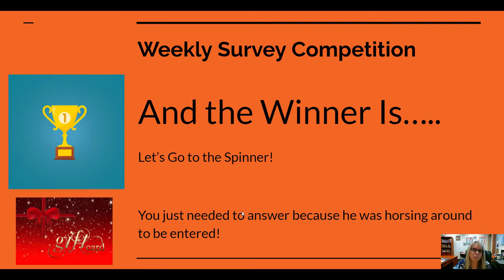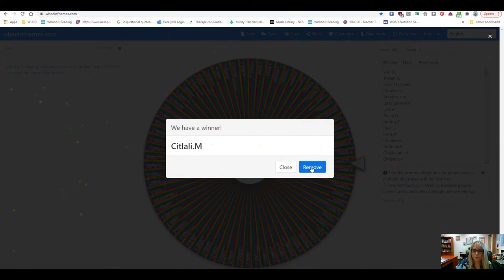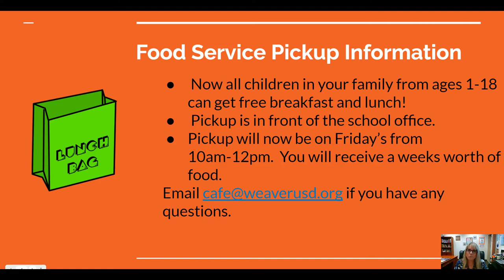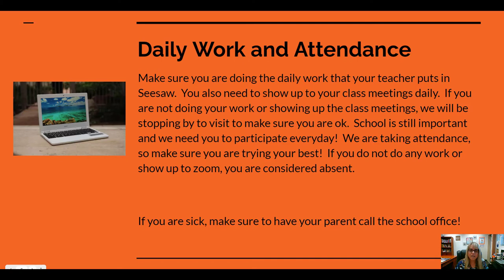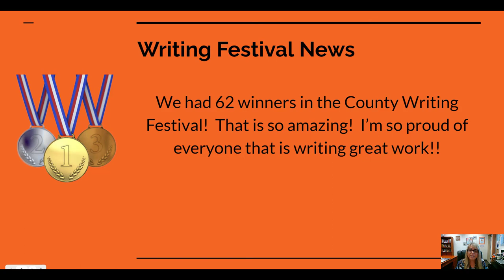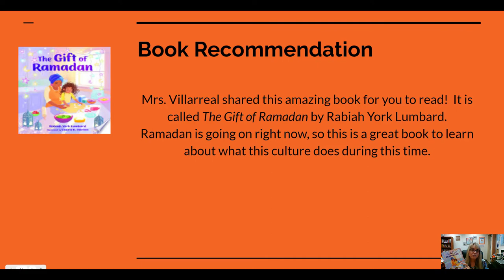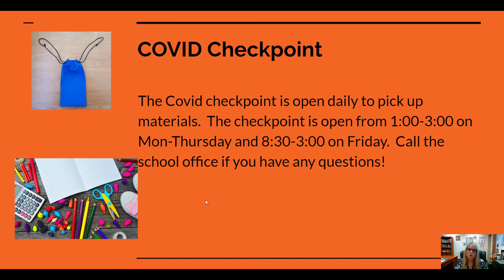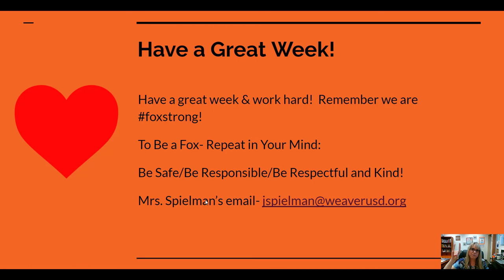April 19, 2021 Weekly Updates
Happy Monday foxes!  I hope you have a great week!